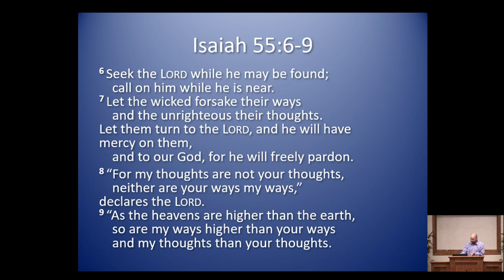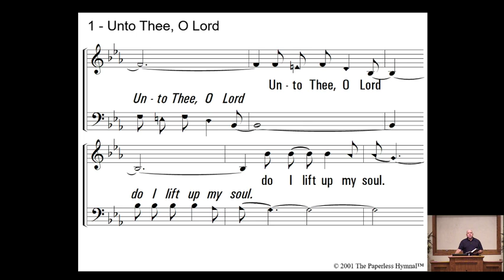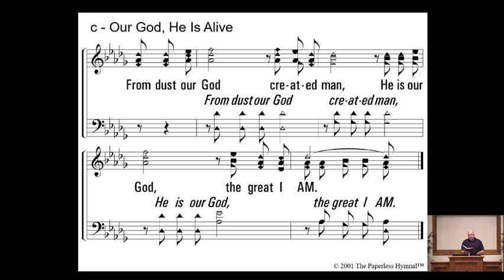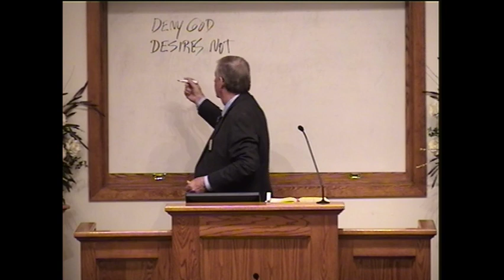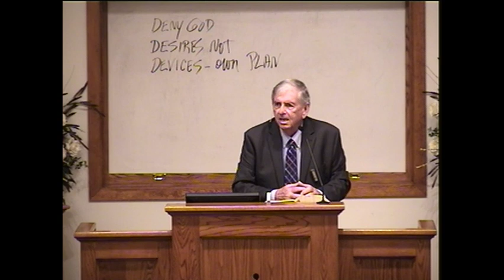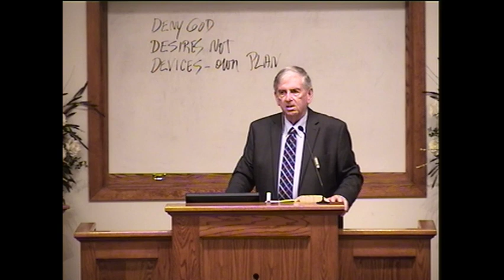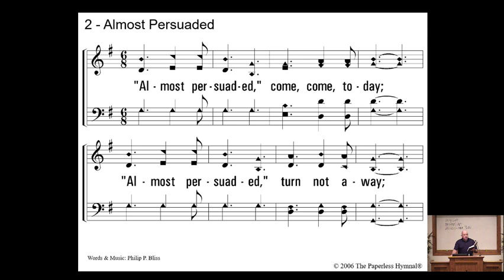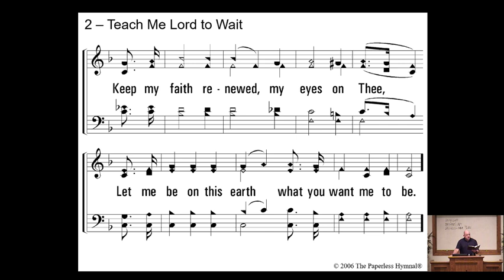Misunderstandings About God - Jerry Joseph 2019.04.07